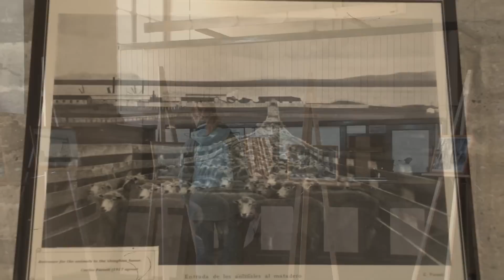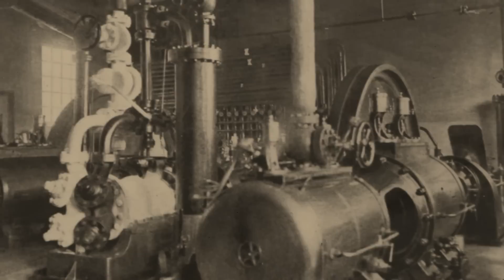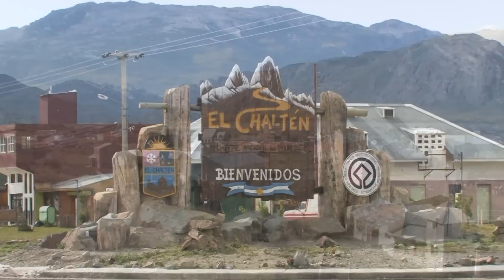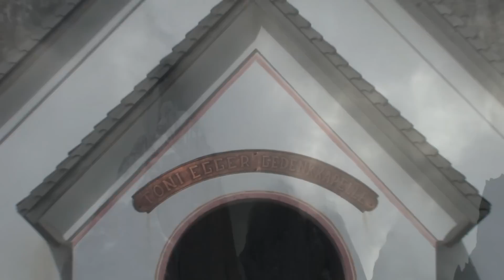Patagonien - Die Heimat des Windes | Rundreise | Ausflug | Doku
Unsere Reise (Rundreise) beginnt auf der chilenischen Seite mit dem Schiff von PUERTO MONTT aus durch die chilenischen Fjorde nach PUERTO NATALES. Der PAINE NATIONALPARK (Paine Massiv) beeindruckt durch seine Granittürme (Torres del Paine) und seine Tierwelt. Danach besuchen wir die Provinzhauptstadt PUNTA ARENAS und die Magellan-Pinguine. Im argentinischen Patagonien geht es von EL CALAFATE zum Perito Moreno Gletscher und schließlich nach EL CHALTÉN am Fuße des Fitz Roy Massiv und den Cerro Torre.

Eine Dokumentation aus dem Jahre 2014

Musik (Smartsound):
- Ask Maria / Craig Riley
- Breakaway / Emerson und Emilio Palame
- Carte Blanche / Steve Skinner
- Clear Vision /  Emerson und Emilio Palame
- Final Kiss / Craig Riley
- Fluid Motion / Eric Palmer
- Future Progress / Jeff Marsh
- Highlights On The Water / Craig Riley
- Introspective / Aaron Willis
- Moments Remembered / Craig Riley
- Only You / Emerson und Emilio Palame
- Pavane / Jeff Marsh
- Synergy / Guy Moon
- Beyond Words / Jack Waldenmaier

00:00 Intro
00:39 PUERTO MONTT
01:02 Fjorde
03:02 Geisterschiff
04:04 PUERTO EDÉN
05:50 Pío-XI-Gletscher
11:21 PUERTO NATALES
14:42 Paine Massiv
19:20 Anden Kondor
23:55 Mirador las Torres
25:43 Grey-Gletscher
29:13 PUNTA ARENAS
33:09 Magellan-Pinguin
36:56 EL CALAFATE
38:46 Perito Moreno Gletscher
42:42 Gürteltier
43:21 EL CHALTÉN
45:05 Magellan Specht
46:14 Fitz Roy Massiv
50:38 Cerro Torre
54:56 Wind